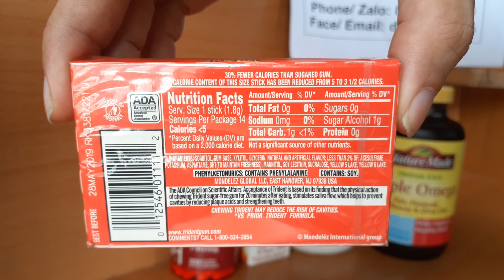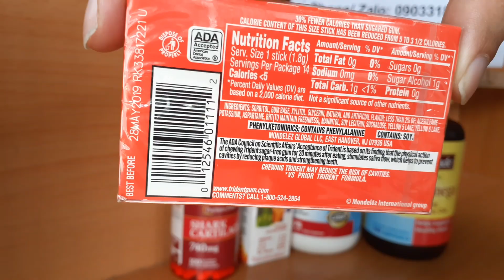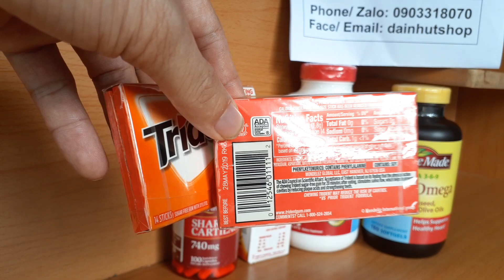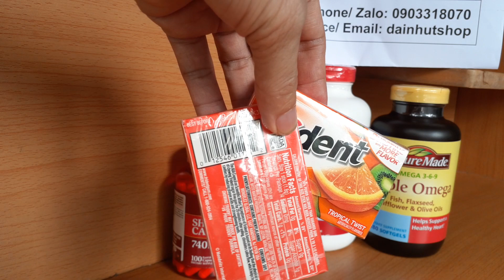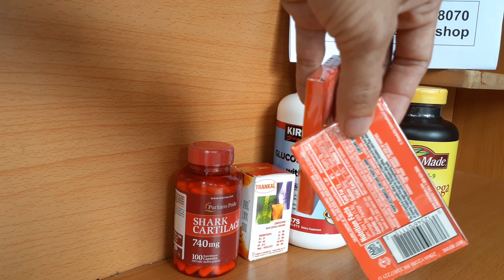Giá 30K - Kẹo sigum Trident 14 tép/ gói – Hàng Mỹ chính hãng